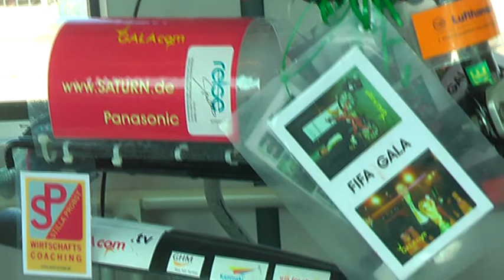FcBayernOlymLyon1117RiberyRobbenGaalLahmChampionsLeaguePlaystationMastercardAudiFilmBikeGALAcomTv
MrWinMore unterwegs mit dem CharityFilmBike
Die etwas andere CharityFilmPerspektive...! Ungeschnitten!

LivE beim FcBayern gegen Olympique Lyon Die etwas andere Fan_Perspektive! Fussball von einem etwas anderen Stern lieferten zum 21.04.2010 Ribery, Robben, Louis van Gaal and Team ohne Grenzen! The King of Mental Arjen Robben robbte sein Team im mentalem Sog zum folgenden Erfolg! Robbens Aura gleicht einem Leserstrahl!
Robbens ChessMind strahlt ohne Grenzen! Nur SO kann Mensch genialst ALLE Laufwege Vorsprung gehen! Mit Ribery hat Robben sein MindPondon, dem nur wenige entgegnen koennen! Daher folgende MrWinMore_GalacomTv_Aphorisme: RiberyRobbenFinalGenialVanGaalAndTeam Die Kraft, die aus diesen VideoMomenten transportiert wird, soll auch den Menschen mit Gendefecten Euphorie und Lebensmut schenken! Best POWER for FcBayern in Lyonnais!
Herzlichster Dank an Giovane Elber, Louis van Gaal _KlarWissendEloquent_ und Darcy Norman fuer die geschenkten
EmbassyCharityFilmGalacomMinutes! All The Best for Udo Bassemir
HumanGreetings: Herrn Dr. Hans-Wilhelm Mueller-Wohlfart and team!
Viel Power auch GiovaneElber SuedamerikaScouter für seine Taten für Kinder!
Be fair for ever all countries!

Mr.Excellence of Colour Willi Kaminski - Der GALAcomTvFilmBikeLackierer!